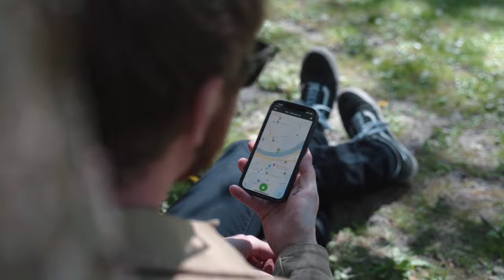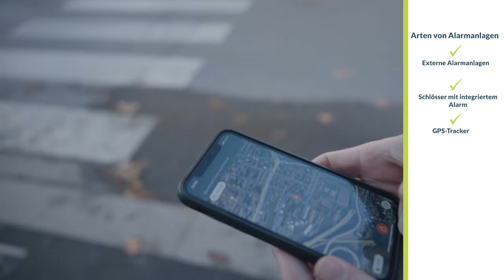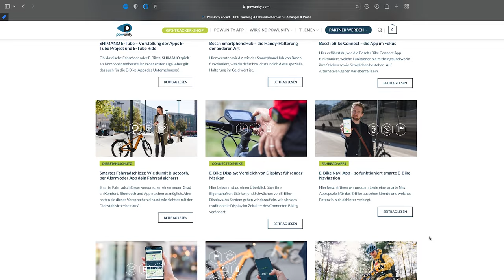WIE SCHÜTZT EINE FAHRRAD-ALARMANLAGE GEGEN DIEBSTAHL?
Wie funktioniert eine Alarmanlage fürs Fahrrad, welche Unterschiede gibt es und welche Variante ist die sicherste? Erhalte die Antworten im Video.

Inhaltsverzeichnis
1. Warum brauche ich eine Alarmanlage fürs Fahrrad?
2. Wie funktioniert eine Fahrrad-Alarmanlage?
3. Arten von Fahrrad-Alarmanlagen - Übersicht
4. Welche Alarmanlage ist die beste?
5. Reicht ein Fahrradschloss mit Alarmanlage?
5.1. Fahrradversicherung abschließen
5.2. GPS-Tracker für E-Bikes – die beste Diebstahlsicherung
6. Fazit: Eine Alarmanlage zahlt sich besonders bei teuren Fahrrädern aus

Du hast lieber Lust zu lesen, als dir ein Video anzusehen? Dann bekommst du die Info in diesem Artikel ➥

▬ Likes & Sympathie ▬▬▬▬▬▬▬▬▬▬▬▬▬▬▬▬